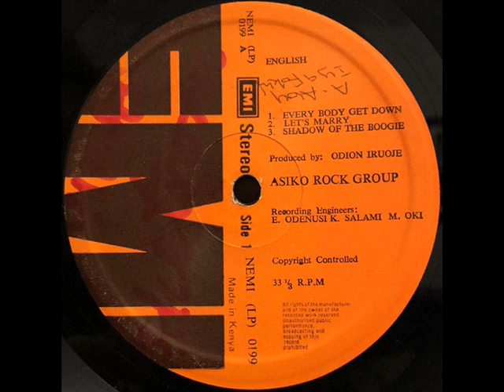Asiko Rock Croup – Every Body Get Down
A1: Every Body Get Down

From: Asiko Rock Group ‎– Asiko Rock Group
Label: EMI ‎– NEMI (LP) 0199
Format: Vinyl, LP, Album
Country: Nigeria
Sortie: 1976
Genre: Rock, Funk / Soul
Style: Funk, Psychedelic